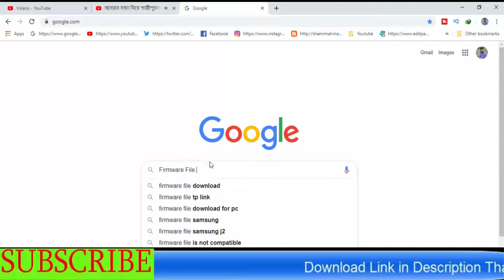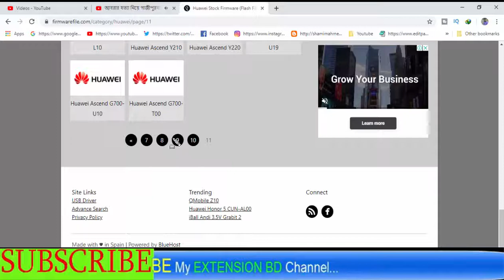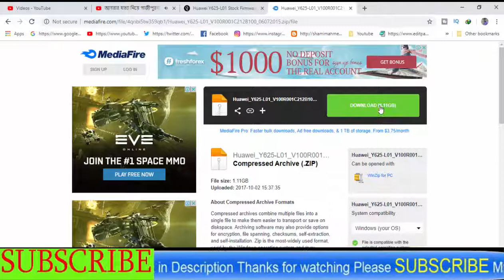Download Huawei Y625-L01 Stock Firmware ( Flash File )